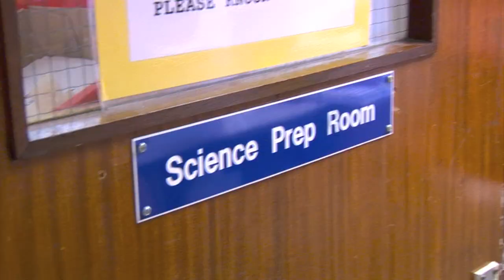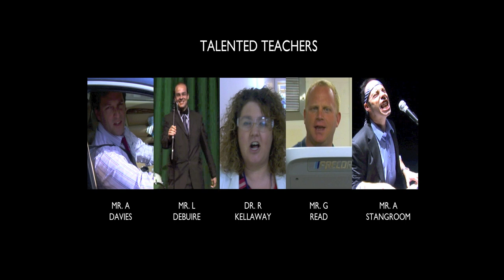Ain't No Subject Hard Enough!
Created by Jack Worboys & Ryan Saunders

Featuring:
Dr Kellaway, Mr Davies, Mr Stangroom, Mr Debuire, Mr Read, Mrs Plumb
And year 12 students.